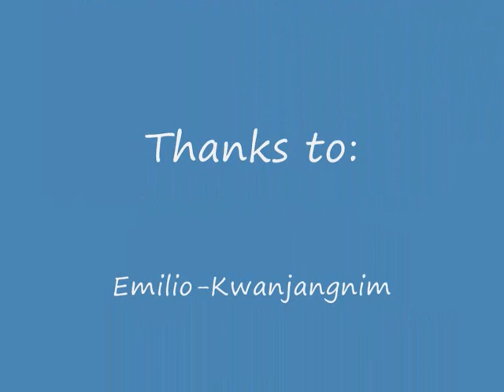HAPKIDO SEMINAR stg DHKDF WA SUL ADULTS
Dutch H.K.D. Federation seminar 26 April 2009 - Vught - NL